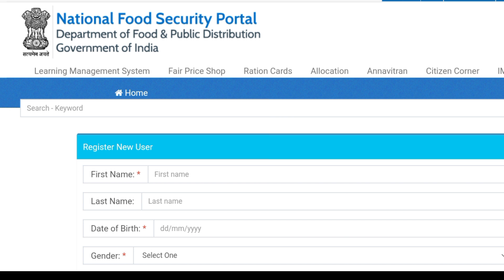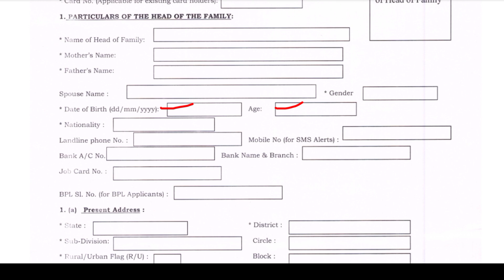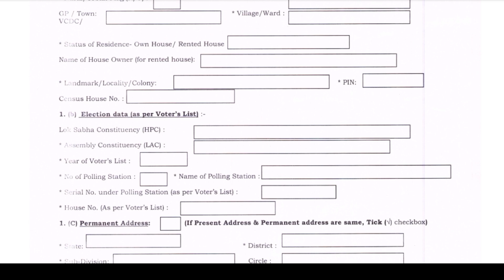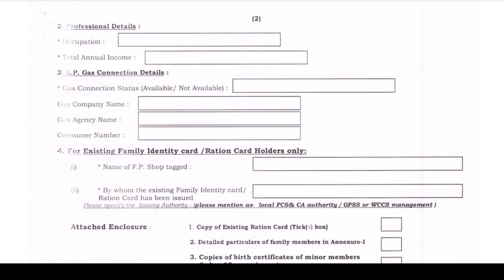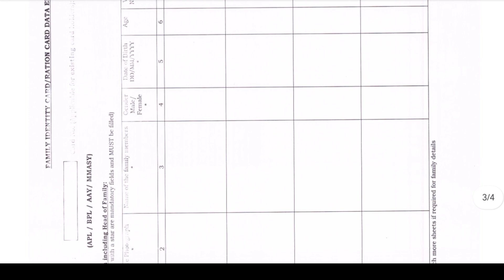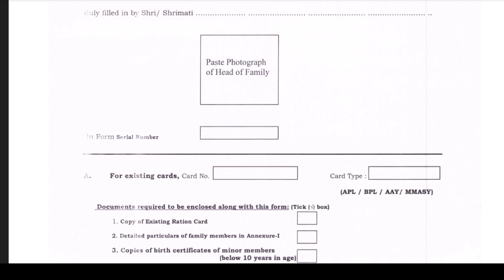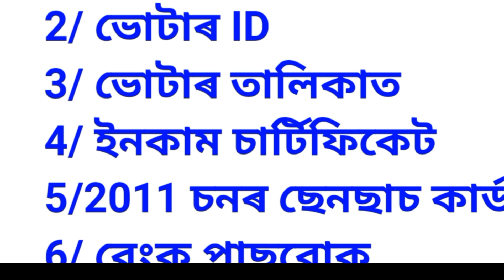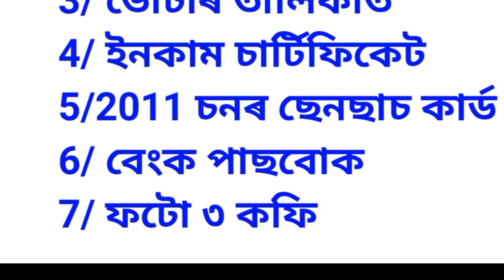আকৌ নতুনকৈ আৰম্ভ ৰেচন কাৰ্ডৰ বাবে Apply//How To Apply Ration Card//Ration Card Online Apply 2023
Your Quaris
ration card
new ration card apply online 2023